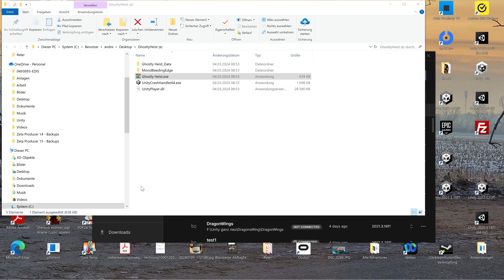Trailer - Ghostly Heist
Tauche ein in die aufregende Welt des Einbruchs mit Ghostly Heist! Spiele als raffinierter Dieb, der zusammen mit seinem Partner "Karl Langfinger" vier riskante Missionen absolvieren muss. Navigiere durch vier spannende Locations, umgehe geschickt die Wachen und überwinde knifflige Hindernisse, die sich dir in den Weg stellen. Mit insgesamt vier Levels und drei aufregenden Spielmodi bietet Ghostly Heist Spielspaß und Nervenkitzel! Wage dich in die Dunkelheit und erlebe das Abenteuer deines Lebens. Hol dir jetzt Ghostly Heist und zeige, dass du das Zeug zum erfolgreichsten Einbrecher hast!

- Vier unterschiedliche Umgebungen
- 12 Missionen
- Spieldauer etwa 1,5 Stunden